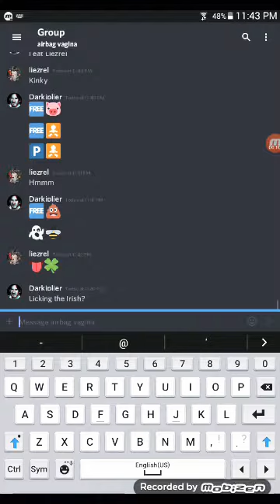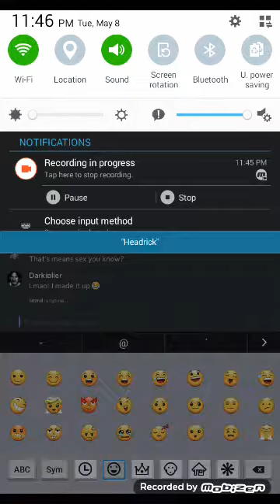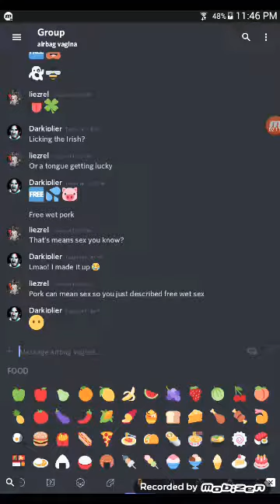Fun with Discord (again)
YouTube took the 1st one down. I OWN DON'T ANY PART OF DISCORD. Music is from YouTube 😕 if it's blurry for you, idk how to fix it